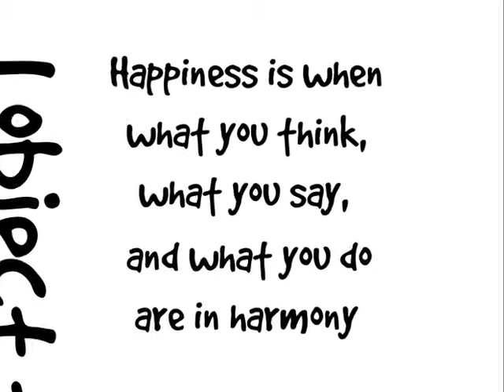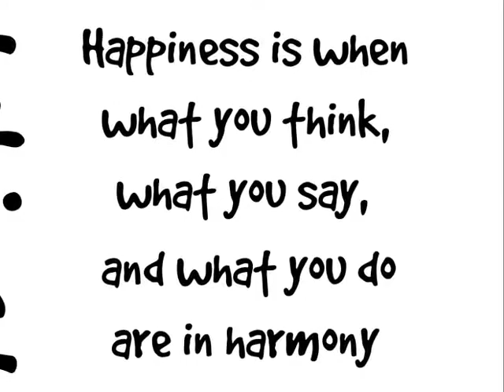Gandhi Quotes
Beautiful melody, powerful words, soothing animation.